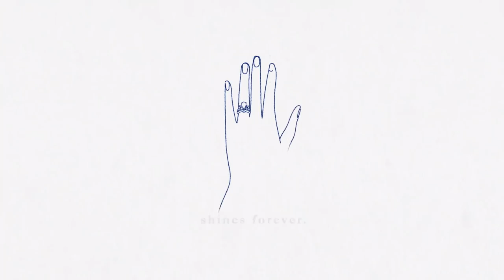The Worlds of Chaumet - Joséphine, the Maison's Muse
Chaumet celebrates today the birth of its muse, Joséphine.

Discover the dedicated collection in tribute to the grace and character of the French Empress